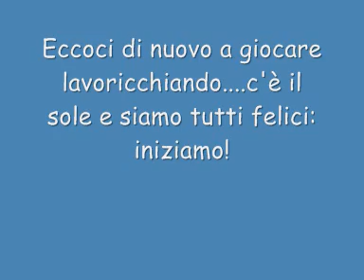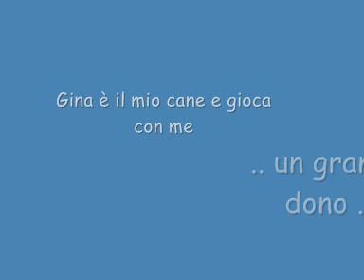ALANO & LUPRADOR una coppia fantastica!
la mia alanina inizia a desiderare un lavoro più serio mentre Gina la vecchietta ricorda i bei tempi in cui era...più seria :-)